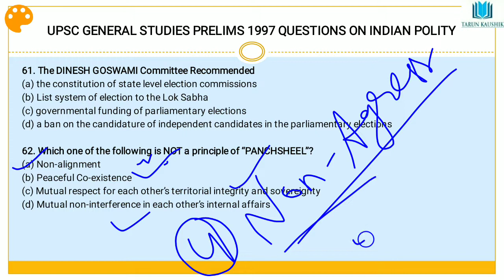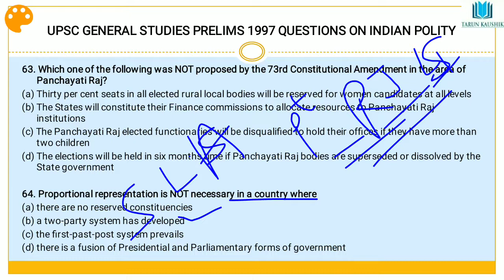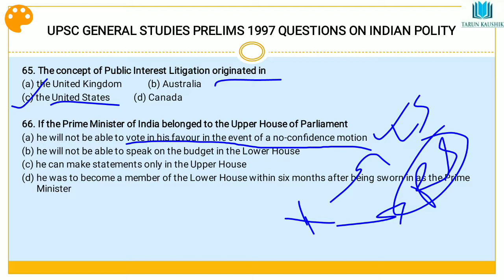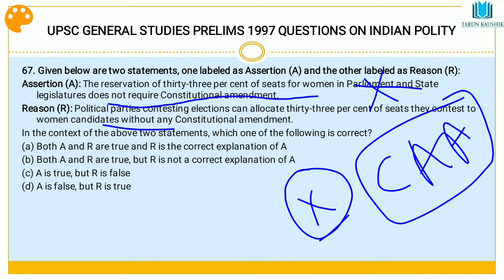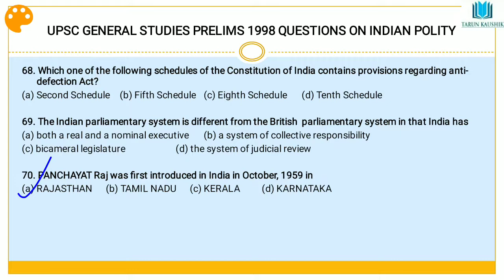L11: UPSC 1993 to 2017 POLITY question of UPSC Civil Services PRELIMS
UPSC 1993 to 2017 POLITY question of UPSC Civil Services PRELIMS